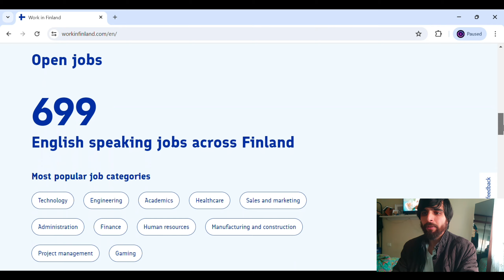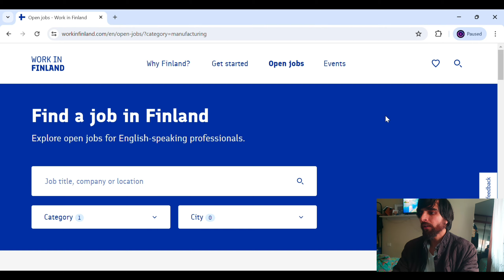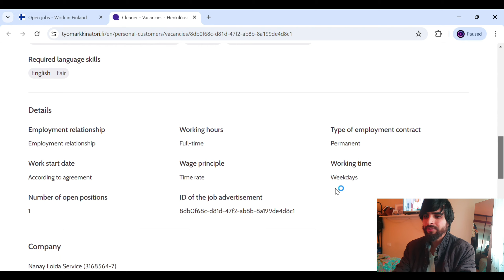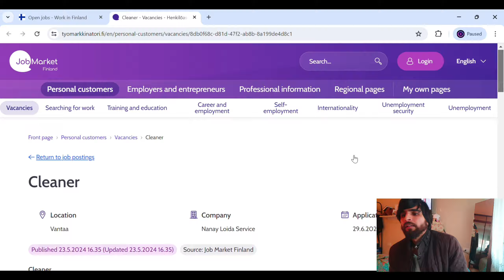How to Apply Finland Work Visa Online | No IELTS | No Agent | Jobs in Europe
In this video we will speak about How to Apply Finland Work Visa Online | No IELTS | No Agent | Finland Work Visa | Jobs in Europe

EUROPE LIFESTYLE CHANNEL LINK